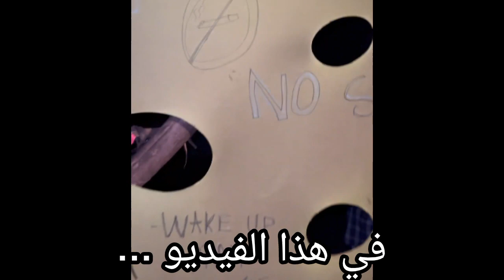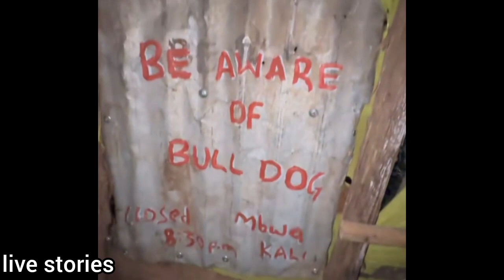فيصل دخل الى اخطر قرية في افريقيا 😱 اخطر مدينة في كينيا مغربي في افريقيا fayssal vlog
اجواء الحياة في كينيا الفقر في كينيا اخطر مدينة في افريقيا اجواء الحياة في اخطر قرية في كينيا